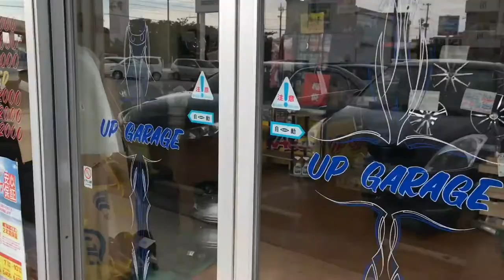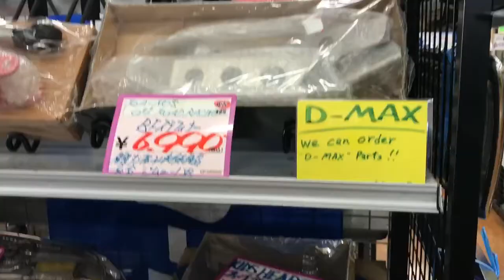JDM Parts Heaven: UpGarage walkthrough in Okinawa Japan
In this video we check out one of Japan’s coolest offerings for car enthusiast, the UpGarage store chain!